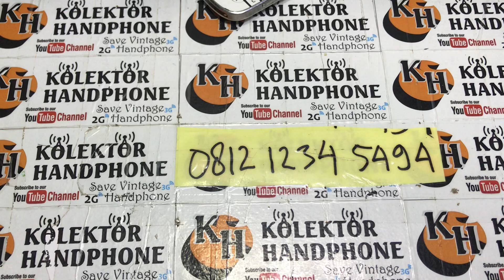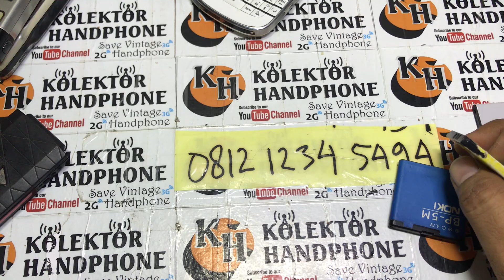jual hp jadul || hp jadul murah untuk di perbaiki || kolektor hp jadul